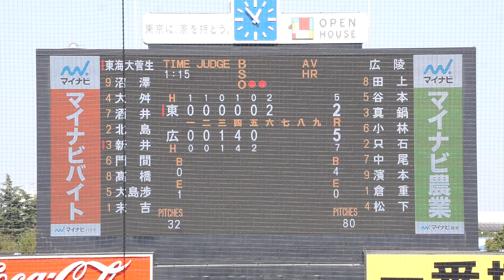2022/11/19(土) 倉重聡(広陵高校) vs 新井瑛喜(東海大菅生高校) 空振り三振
第53回 明治神宮野球大会 2022/11/19(土) 明治神宮球場 東海大菅生高校 vs 広陵高校 1回戦

6回表（東海大菅生高校の攻撃）
（先発投手）倉重
2アウト 新井 空振り三振

【勝投手】倉重
【敗投手】筒井
増田裕太郎(球)、江尻貴利(一)、松田淳也(二)、河井智幸(三)

東海大菅生 vs 広陵 試合経過-第五十三回 明治神宮野球大会（高校の部） : 一球速報.com | OmyuTech